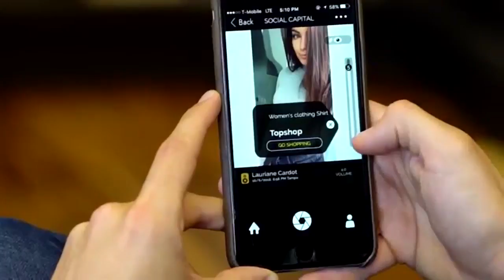Make money off your closet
One of the finalists of the Bachelorette is part of a new venture that could be a great way for you to make fast cash off what's hanging in your closet.